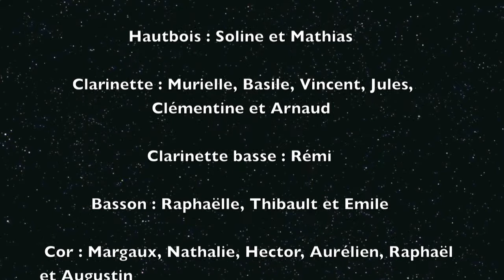Bohemian Rhapsody de Freddy Mercury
Morceau joué par les élèves de l'orchestre à vent de l'académie de "Musiques en Vercors" 2013.